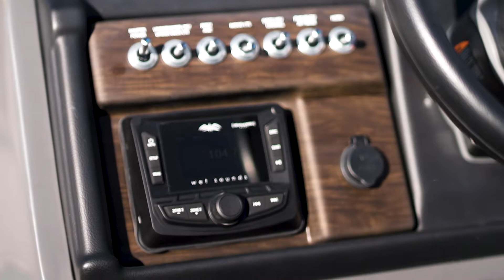Berkshire 23 SB STS 3.0